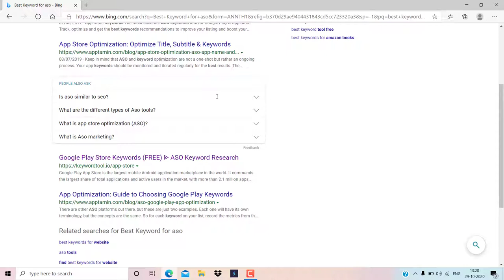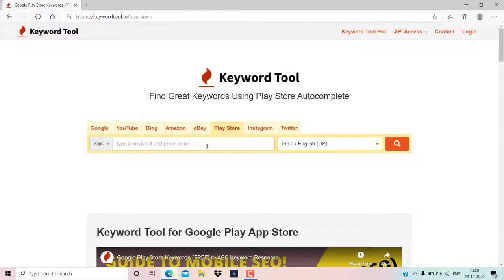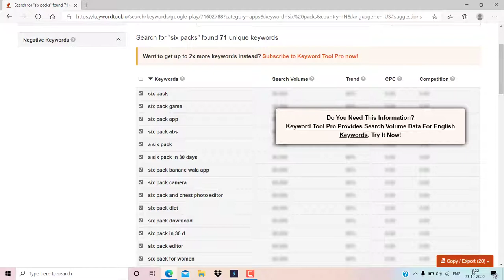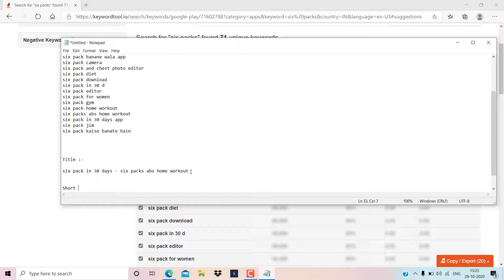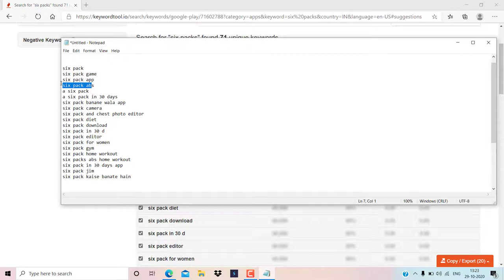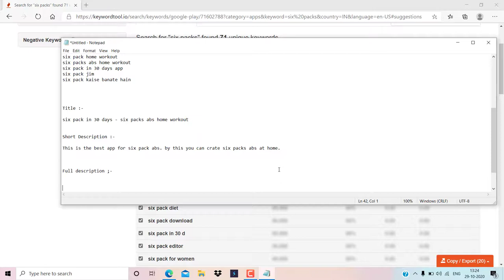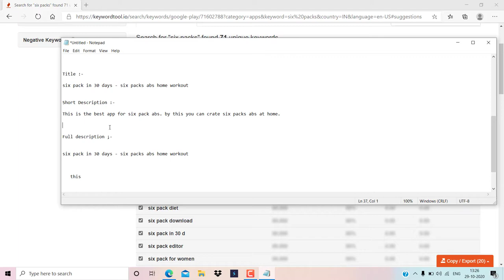How To Create Title and Description For apps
Hello Everyone,

  Ideal  Expert.

In this video we are discussing about How To Create Title and Description  For apps I hope guys  we are like this video.

Your Question

1-How to Create an App Title and Description

2-How to Write A Killer App Description

3-Google Play App Description

4-How to create Description for apps

5-how to create title and description  for apps

6-How to create the perfect Google Play App Title 🔥

7-Google Play Keyword Research for ASO with Free Tools

8-Write Title & Description practically | Titles and Meta Descriptions for seo (⭐SEO Course⭐)

9-App ke liye title, short description kaise create kare

11-App Description and Keyword research to get downloads in Google Play Store ASO Marketing

* How to Create an App Title and Description

* How to Write A Killer App Description

* Google Play App Description

* How to create Description for apps

* How to create the perfect Google Play App Title 🔥

* Google Play Keyword Research for ASO with Free Tools

* Write Title & Description practically | Titles and Meta Descriptions for seo (⭐SEO Course⭐)

* App ke liye title, short description kaise create kare

* App Description and Keyword research to get downloads in Google Play Store ASO Marketing